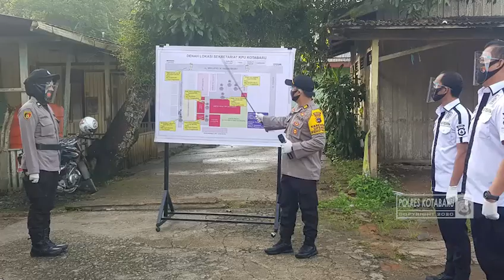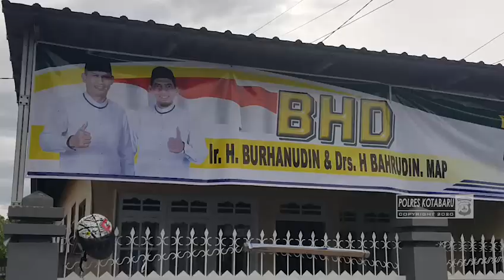Pengamanan Pilkada 2020 TNI POLRI